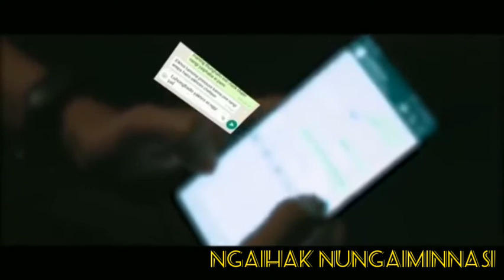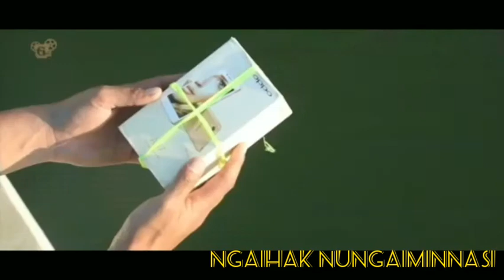Khubakna thaba Manipuri short sad songs//songs:leihoure,waroure,kaplanu,echum chumna,mikupsigidamakl